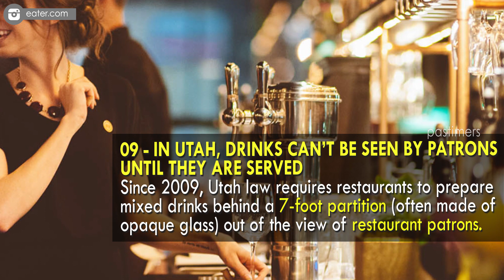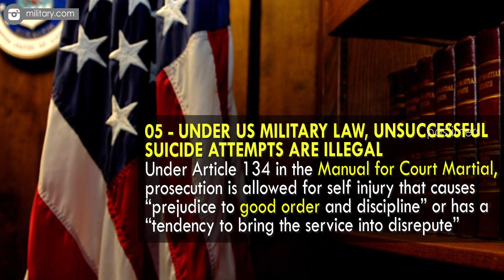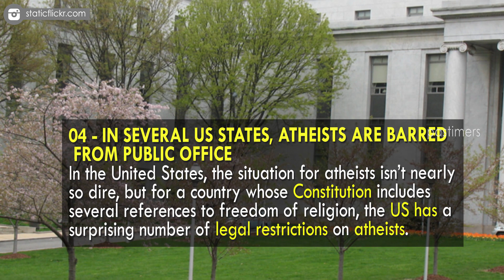10 Laws That Make No Feelings || Pastimers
Laws aren’t made to be popular; they are made to enforce behavior and allow humans to live together in functional societies. However, across the world, there are some laws that just don’t make sense.